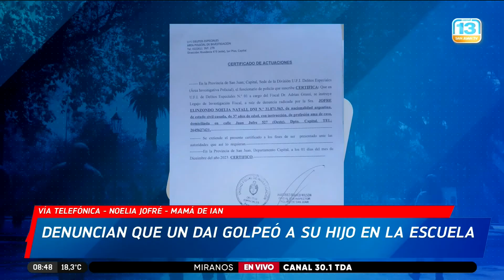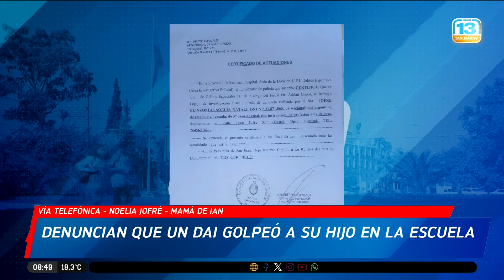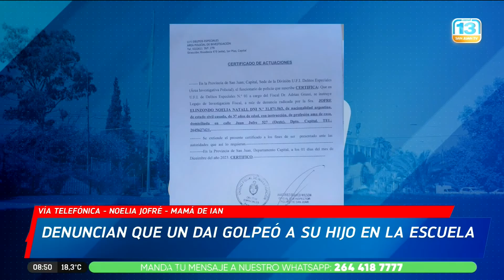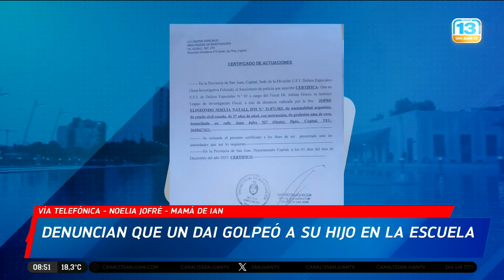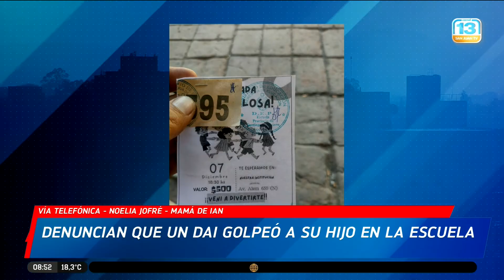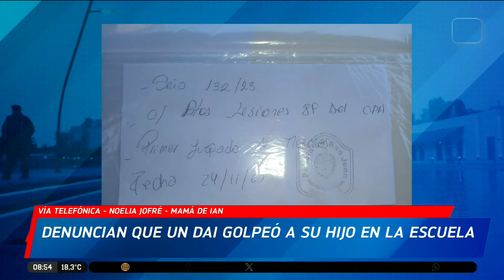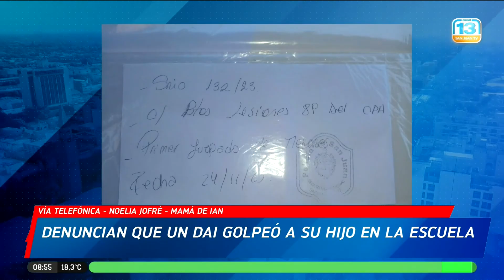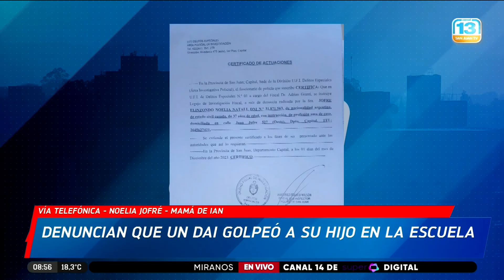Denunció a un DAI por presunta agresión: 'no puedo meter a mi hijo en la jaula con esa bestia'